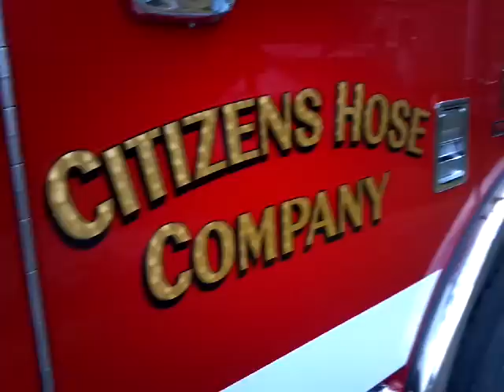Wednesday's crash in Watson Township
Please see video.